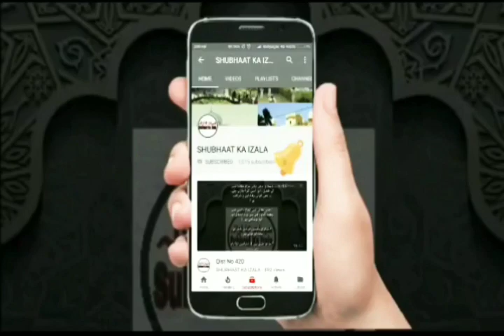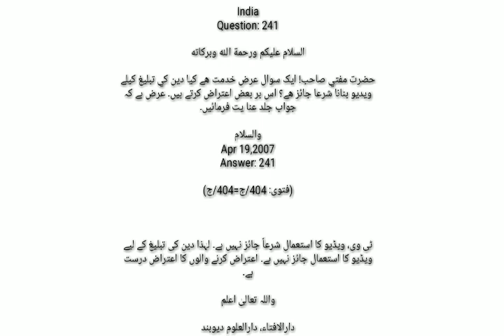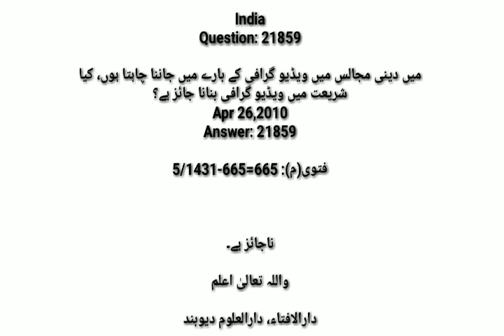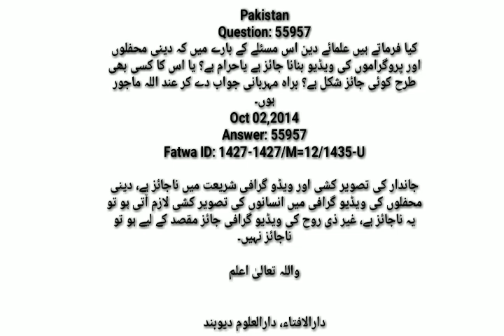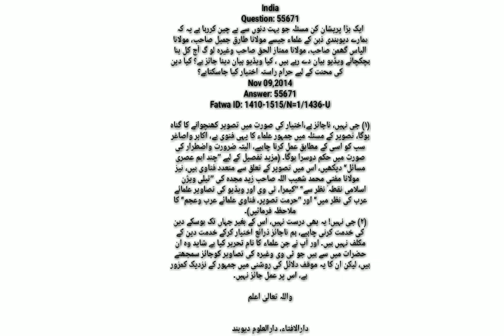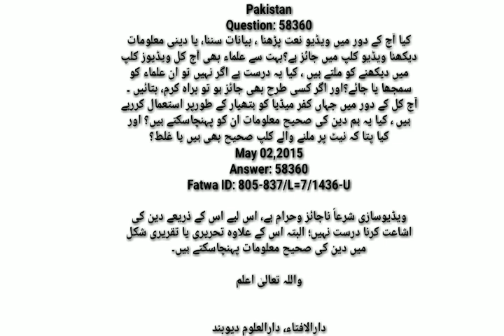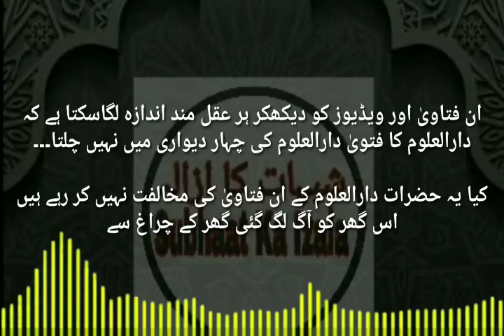Kya Darul Uloom Deoband Apne Da'awe Main Sacha Hai Kya Deoband ka Fatwa Aalami Hasiyat Rakhta Hai?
Kya Darul Uloom Deoband Apne Da'awe Main Sacha Hai
Kya Deoband ka Fatwa Aalami Hasiyat Rakhta Hai?

ان فتاویٰ اور ویڈیوز کو دیکھکر ہر عقل مند اندازہ لگاسکتا ہے کہ
 دارالعلوم کا فتویٰ دارالعلوم کی چہار دیواری میں نہیں چلتا۔۔۔
کیا یہ حضرات دارالعلوم کے
 ان فتاویٰ کی مخالفت ‌نہیں کر رہے ہیں
اس گھر کو آگ لگ گئی گھر کے چراغ سے